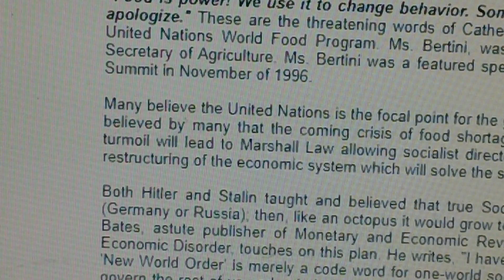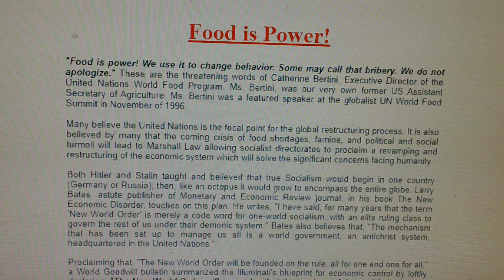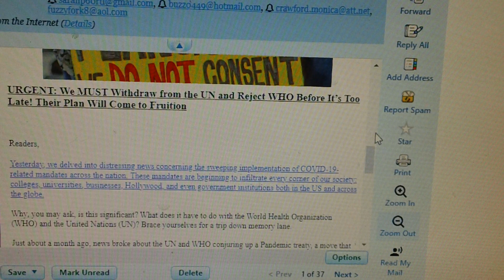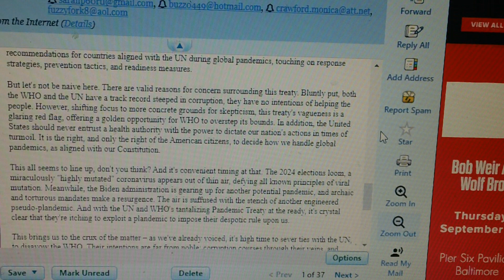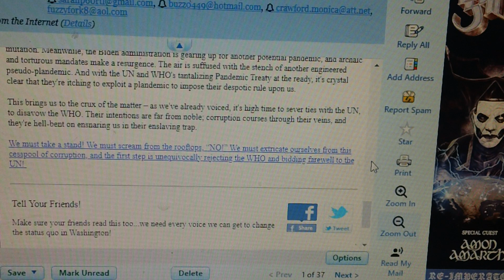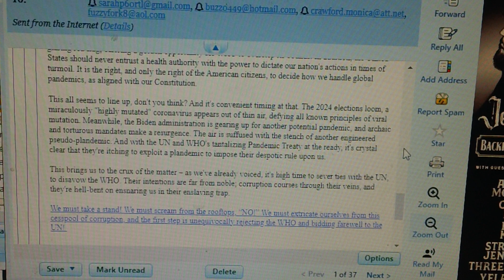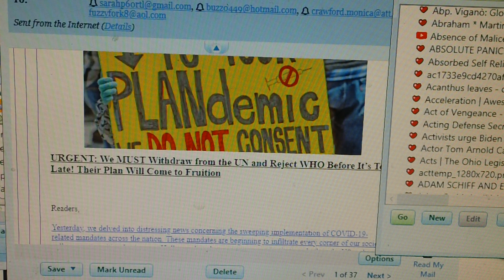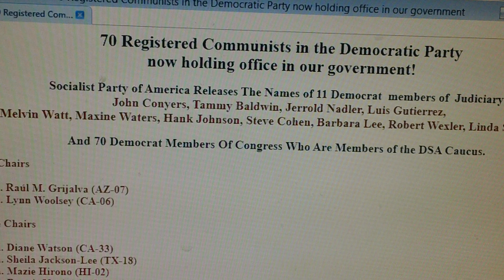U.N.small arms treaty and Pandemic treaty will imprison the world